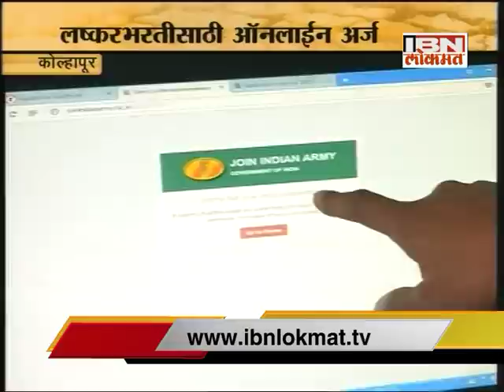माता न तू वैरिणी । Gavakadchya Batmya | 22 Dec 2015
Shocking news has come out from Solapur. A birth mother has tried to kill her tiny baby.

सोलापूरमधून धक्कादायक बातमी समोर आली आहे. आपल्या चिमुकल्या बाळाला मारण्याचा प्रयत्न जन्मदात्या आईने केला आहे.